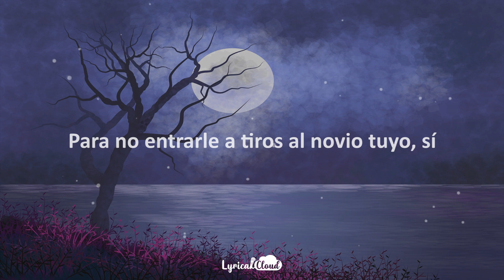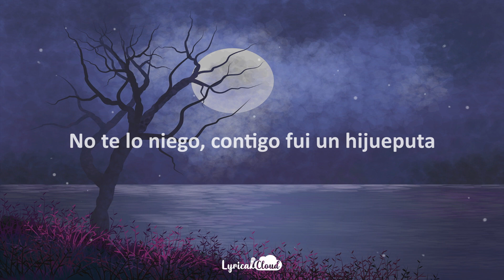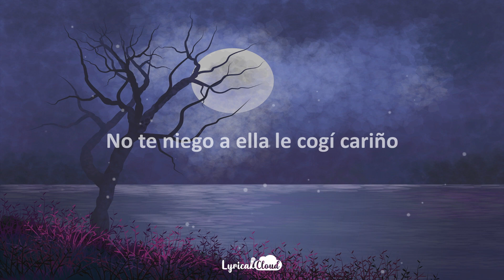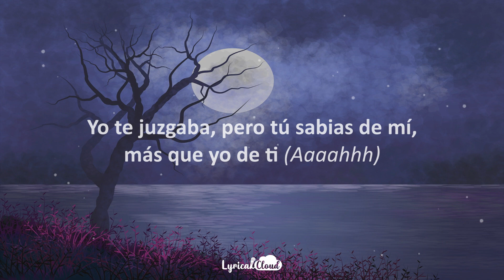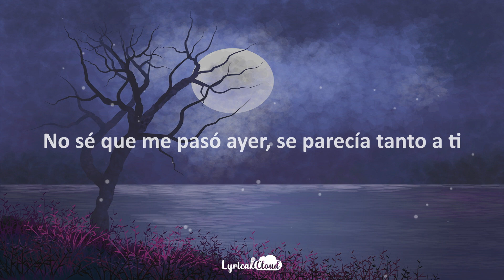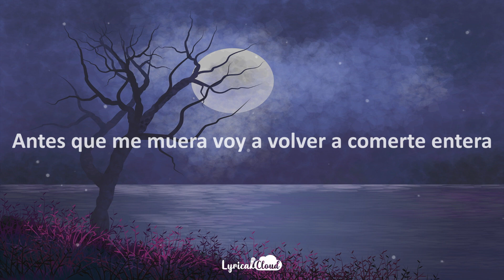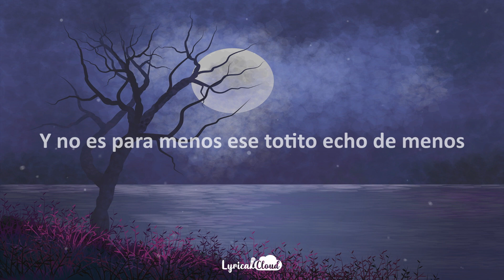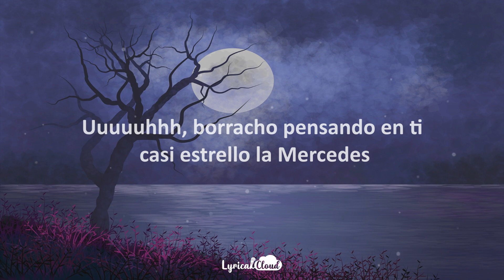Brytiago, Dalex, Lenny Tavárez - Te Fallé (Remix) | (Lyrics/Letra) 🎵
Brytiago, Dalex, Lenny Tavárez - Te Fallé (Remix) | (Lyrics/Letra) by Lyrical Cloud 🎵

🎤 Lyrics: Brytiago, Dalex, Lenny Tavárez - Te Fallé (Remix)
Dalex:
Tengo que andar con la colta con seguro
Para no entrarle a tiros al novio tuyo sí
Te vi tan feliz que te lo juro
Que ni estando conmigo te veía así

This is the Remix (Lenny Tavárez)

Brytiago:
Acepto que te vi con otro y me mordió,
no te lo niego Contigo fui un hijueputa,
no espero perdón, aah

Lenny Tavárez:
Pero esa última vez que te lo metí
Todavía recuerdo como te viniste
Como extraño tus peleas y ese culo encima de mí

Brytiago: (2X)
No sé que me pasó ayer se parecía tanto a ti
Cuando la conocí por eso fallé y es que con
El tiempo cambiamos y nos acostumbramos
Pensando que todo marcha bien

Dalex:
Uuuuhhhh
Júrame que no me quieres
y te borro de toa las redes
Uuuuuhhhh
borracho pensando en ti casi
estrelló la Mercedes,
no te niego a ella le cogí cariño
Aunque me porte inmaduro como un niño
Terminé siendo el malo FLOW Bob Patiño
Eso es lo que te duele,
me la comí pensando en nosotros
Un bellaco y dos corazones rotos
Se parecía tanto a ti y por poco
Hasta se veía igual de rico su to… to…
Como odio los mensajes que escribe quise
Borrarlos, pero rápido los viste
Yo te juzgaba, pero tú sabias más de mí
Que yo de ti aaaahhh

Lenny Tavárez:
Cuando la conocí por eso fallé con

Dalex:
Cuando te conocí por eso fallé
Yo sé que nos acostumbramos con el tiempo cambiamos

Brytiago:
Me acuerdo que de ti me enamoré
Y de la nada, por costumbre,
La magia se fue pensaba que esa noche la encontré
Por eso te fallé, no quería hacerlo baby,
pero pues.  Aquí pensando en nosotros
Por pensar en reemplazarte en otro la’o terminé
Loco, con el corazón roto Eso quedó en el ayer,
te lo juro que me estoy portando bien
Y el amor nunca se muere, se acaba el cariño
También te perdono, si me hiciste lo mismo
Pasamos muchas fases, quedamos sin disfraces
Y quiero estar contigo pase lo que pase

Brytiago:
Cuando te conocí por eso fallé y es que con
el tiempo cambiamos y nos acostumbramos con el

Lenny Tavárez:
Estuve con otra queriendo olvidarte
Pero fue imposible tú eres clase aparte
Yo sin ti no brillo tú eres mi kilate
Tú eres un perreo como los de antes
Antes que me muera voy a volver a comerte entera
La espera desespera sin seguro por si tú novio se entera
Y no es para menos ese totito echo de menos
Si te tiras sin tú novio pa la disco aprovecha que estoy Dispo

Brytiago:
Uuuuhhh júrame que no me quieres
Uuuuuhhh borracho pensando en ti casi estrello la Mercedes

Bryatiago baby
Dalex Música pa Mojarte bebe
Lenny Tavárez baby
Nekxum
Mera dime Egwa
Orgánico

📷 Imagen: aalmediah